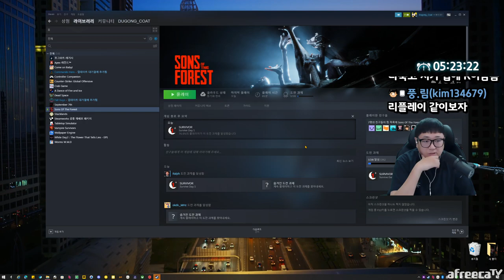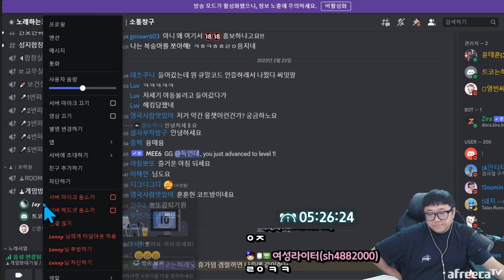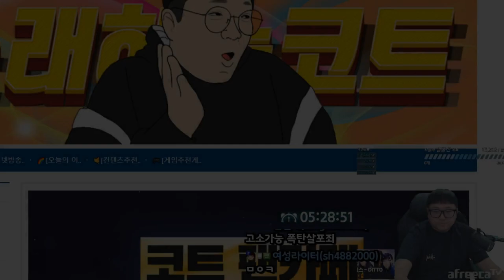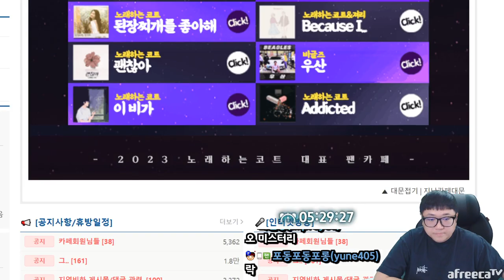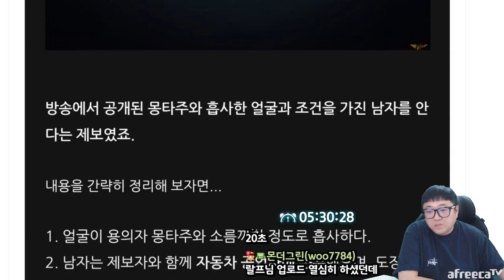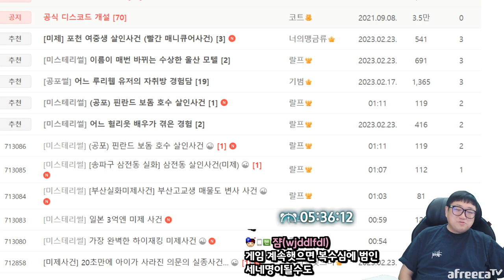사람은 함부로 믿으면 안된다 sons of the forest 포레스트2 (23.02.23-3)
[음원출처]